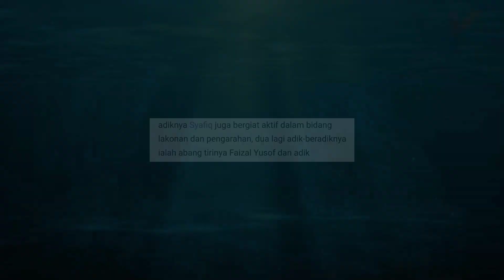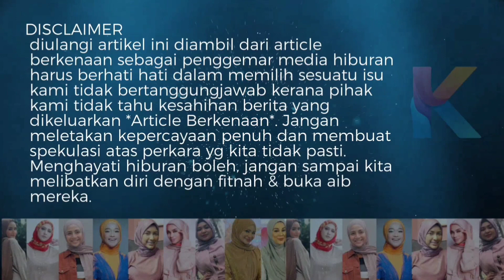Syamsul Ada Abang Tiri Yang Semua Orang Tak Tahu! Bocor Anak Isteri Yusof Haslam?